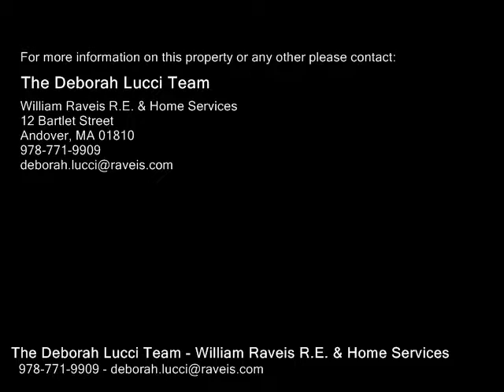18 Olde Coach Road, North Reading MA 01864 - Single Family Home - Real Estate - For Sale -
18 Olde Coach Road, North Reading MA 01864  Single Family Home  Real Estate  For Sale   ABSOLUTELY STUNNING NEWER COLONIAL WITH 4 FLOORS OF FINISHED LIVING AREA LOCATED IN A SOUGHT AFTER NEIGHBORHOOD WA NEWER SALT WATER, HEATED GUNITE POOL W SWIM JETS, SHALLOW AREA & ADJOINING 10 PERSON HOT TUB. Open dramatic 2 story foyer. Loads of extra detail wthick crown molding, wainscoting & gleaming HW floors. Oversized formal DR. Open LR. First floor home office wbuiltins. Large eatin, chef's kitchen wcenter island, SS appliances, walkin pantry, double ovens & deck access. Family Rm open to kitchen wcustom builtins. Second floor includes master suite w2 walkin closets. Updated master bath woversized shower, Jacuzzi style tub & dble vanity. Three additional BR's wcrown molding, HW floors & closet organizers. Walkup finished attic wfull bath and additional bedroom. Finished walk out LL game room wwet bar, wine cellar & half bath. Walk out to a beautiful large screened in porch with glass inserts. Gorgeous private back yard wlandscaping that blooms Spring thru Fall.